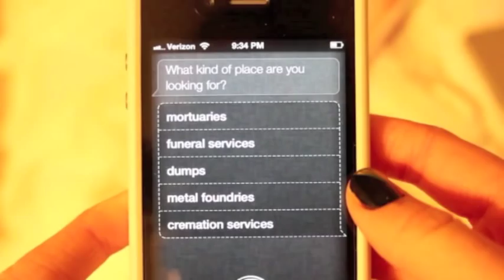meet siri.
-k